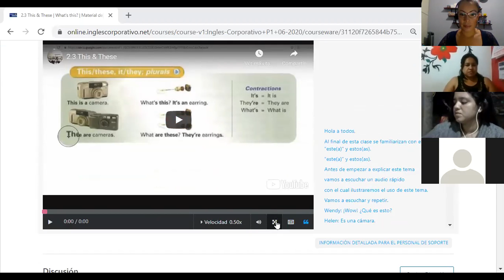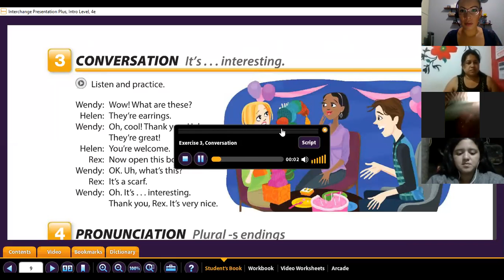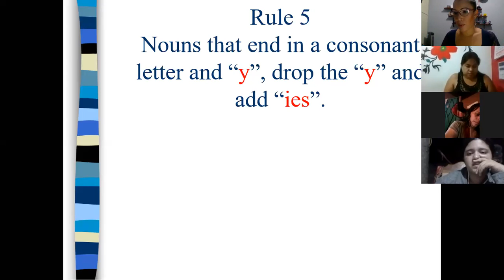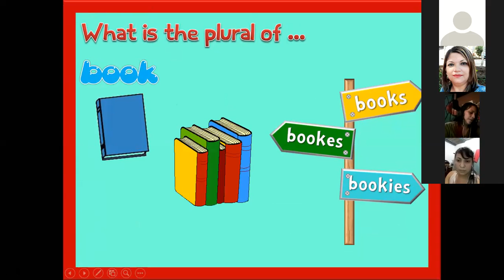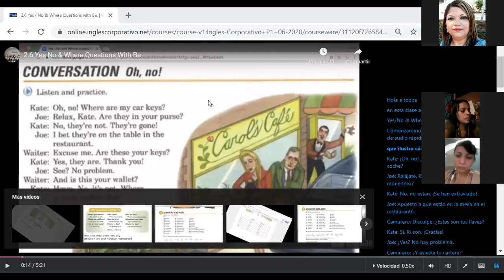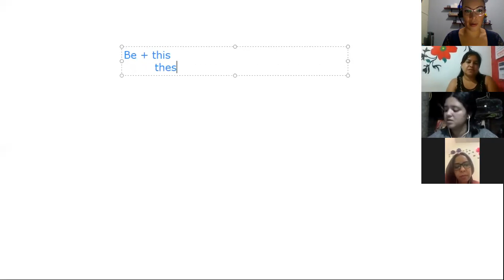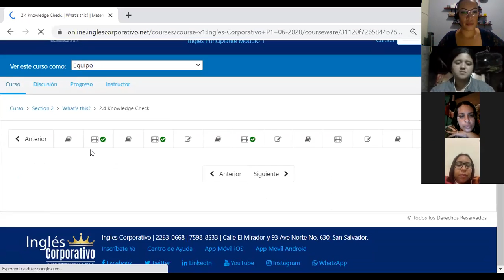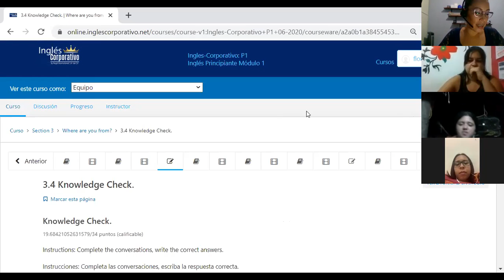Ingles Corporativo- yes no and wh questions with be